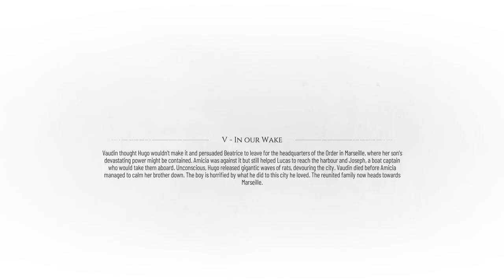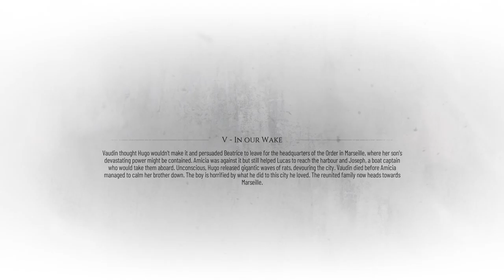A PLAGUE TALE REQUIEM PART 8 WALKTHROUGH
ABOUT GAME🎮
SPECS:🤑
using obs for recording
ryzen5 5600x
16gb ddr4 ram
msi B550 motherboard
RTX 3060
WD 500 ssd